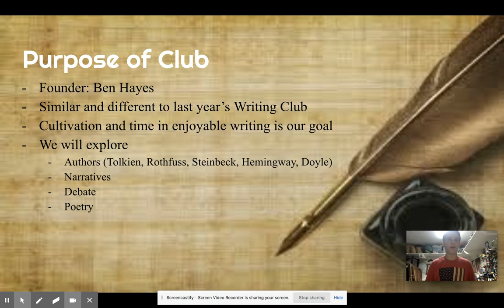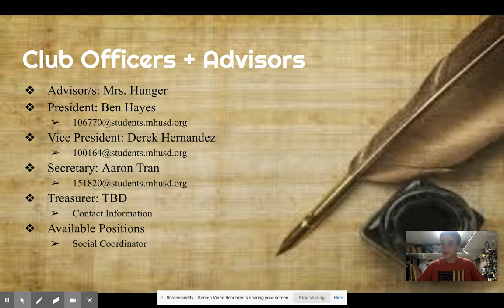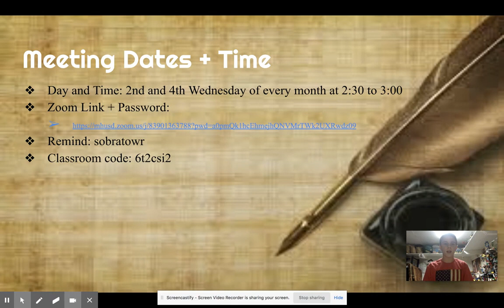Ann Sobrato Writing Club 2020-2021 Overview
Join us posthaste! If you are at Ann Sobrato High School, simply join this Google Classroom: 6t2csi2